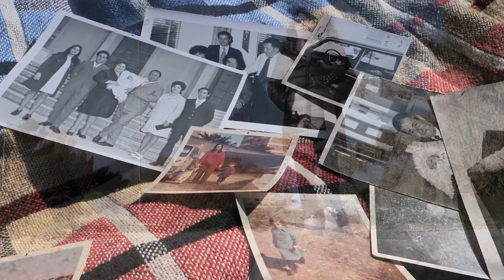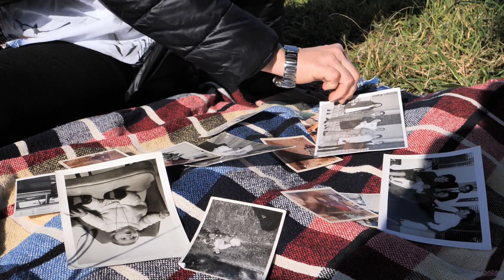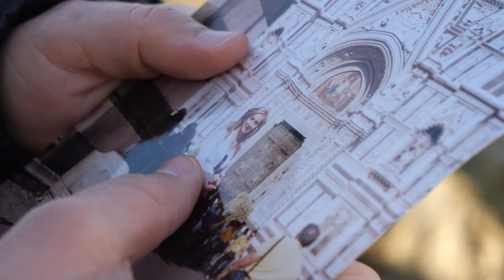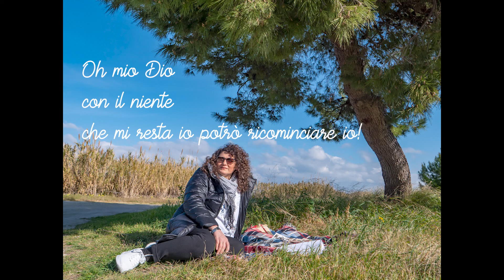Oggi mi racconto